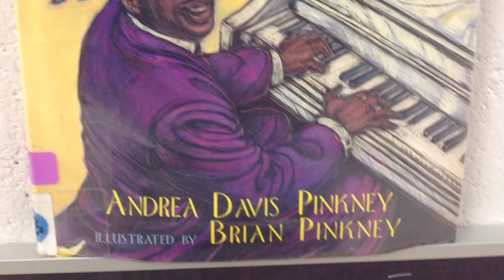Parkside Elementary School "Love Riots"